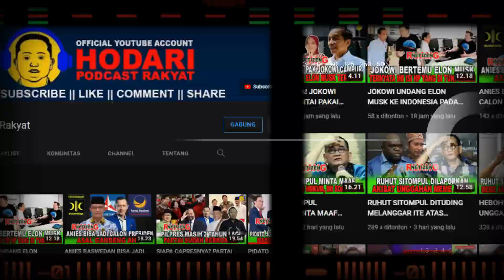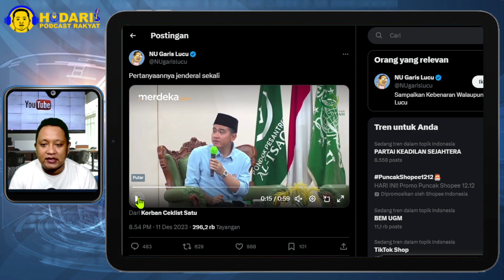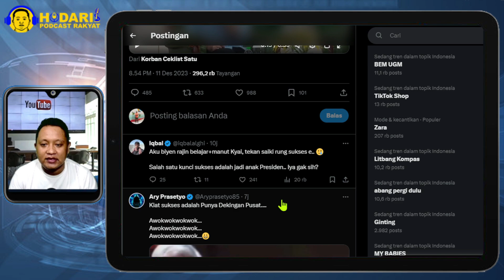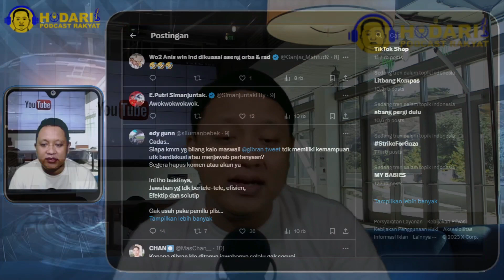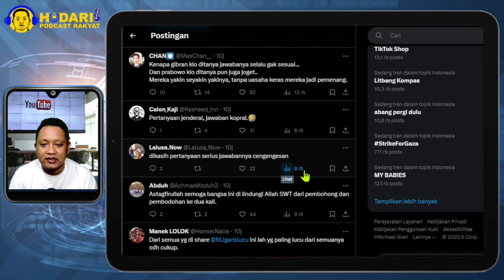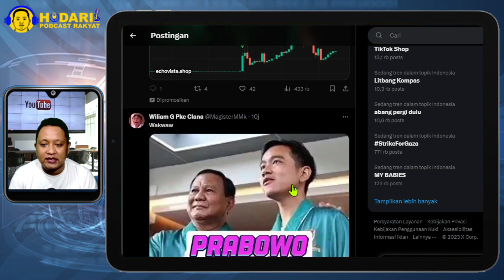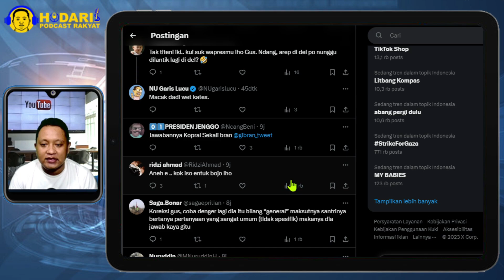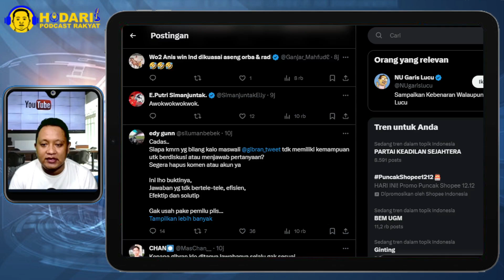GIRAN SALAH TERUS...!! GIBRAN DITANYA KUNCI SUKSES, JAWABNYA BELAJAR BESOK BELAJAR; NYESEL TANYA?